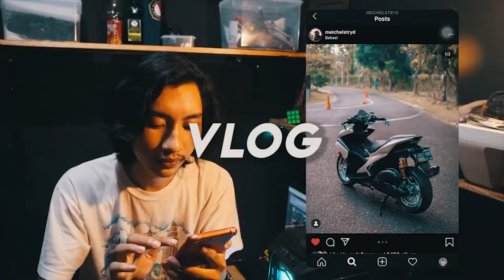NIGHT RIDE CBR 250 RR KENCENG BOGOR